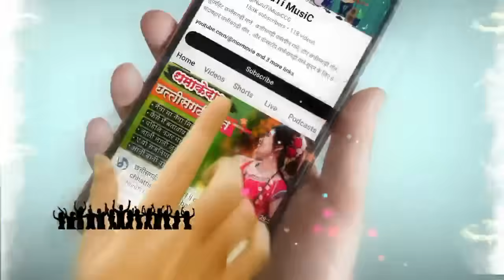Superhit Chhattisgarhi Song | Cg Romantic Song ♥️♥️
JUKEBOX - छत्तीसगढ़ के 05 फेमस गानें हर कोई सुनता है 🫡

About :- जम्मो संगवारी मन ला हमर यूट्यूब चैनल के तरफ से दिल से धन्यवाद !! आपमन बर मैं फिर से धमाकेदार ब्लाकबस्टर CG SONGS के प्लेलिस्ट बनाय हांव जी |  मोला पुरा उम्मीद हावे की आपमन ला ये गाना के PLAYLIST पसंद आही।  धन्यवाद, दया - मया बनाय रहू जी |

TIMESTAMP:

• तोर बारात लाहू - 00:00 - 05:08
• ए  अमराई मां - 05:08 - 10:32
• मार डारे मया म - 10:32 - 15:46
• सोनमछरी - 15:46 - 20:38
• लहर मारे - 20:38